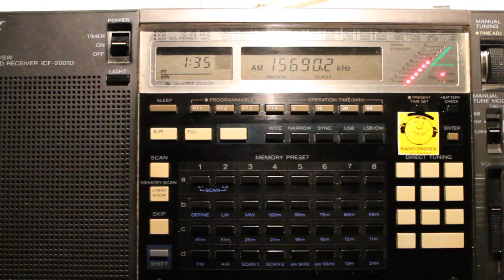0205.2013 Radio Farda in Farsi 0135 on 15690 Iranawila